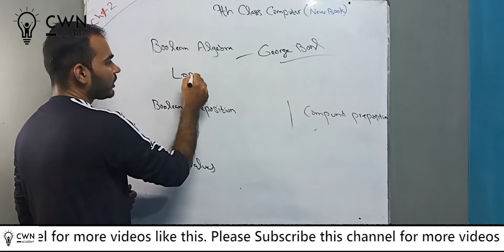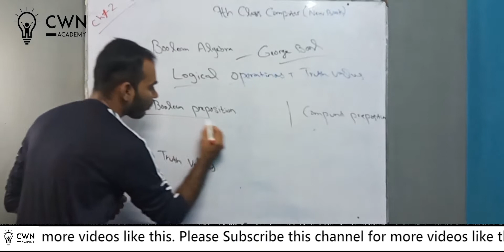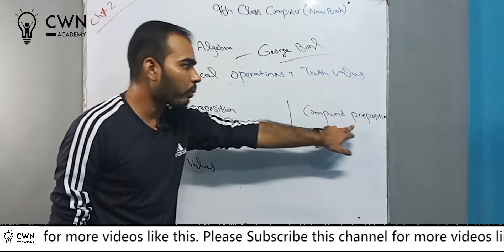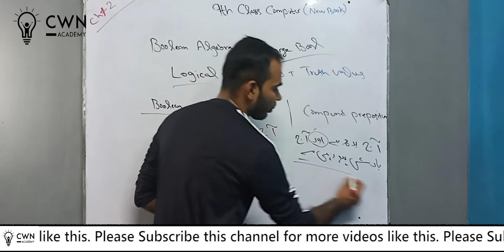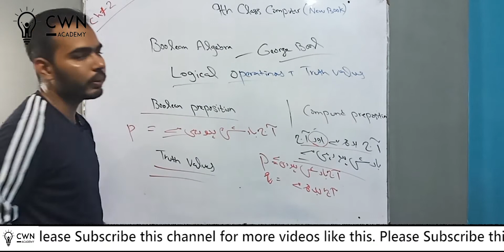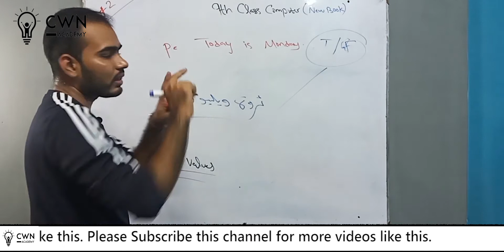What is Boolean Algebra ? | Prepositions | Truth values | 9th computer new book chapter 2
in this class, we will learn about boolean algebra, boolean prepositions, and compound prepositions, truth values. I hope you will like this lecture.